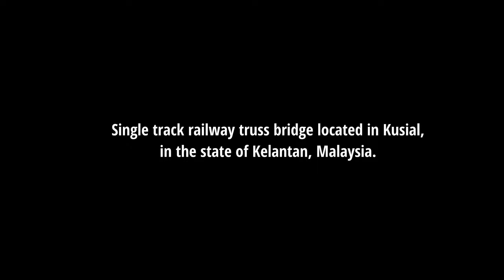Guillemard (Gelimat) Bridge, Machang Kelantan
Single track railway truss bridge located in Kusial, in the state of Kelantan, Malaysia. The bridge was constructed between May 1920 and July 1924 by The Metro Carriage Wagon & Finance Co of Wednesbury, England as a crossing over the Kelantan River. The bridge was officially opened on 1925 by Almarhum Sultan Muhammad IV of Kelantan and named after the British Governor for the Straits Settlements, Sir Laurence Guillemard.

The 600m bridge, said to be the longest railway bridge in the country, is a technological marvel and is still standing strong after nearly a century. The strong, black solid steel bridge has a history worth telling.

In December 1941, at the start of the World War II in Malaya, the British forces retreating south to Kuala Krai, destroyed the last span of the bridge to prevent the Imperial Japanese Army advancing. It remained impassable to traffic until it was reconstructed and reopened to traffic on 7 September 1948.

The bridge was used by all vehicles until February 1988 when a new bridge, Tanah Merah Bridge was completed along Federal Route Jkr-ft4.svg, a few kilometres away.